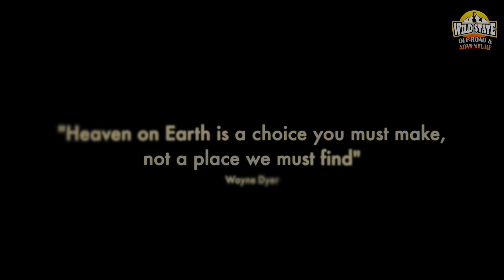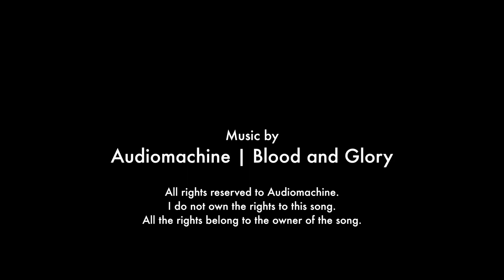Wildstate - Noaptea Nemirei @ Trofeul Dacii Liberi 2017 [HD]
Noaptea Nemirei la Trofeul Dacii Liberi - Slanic Moldova 2017.